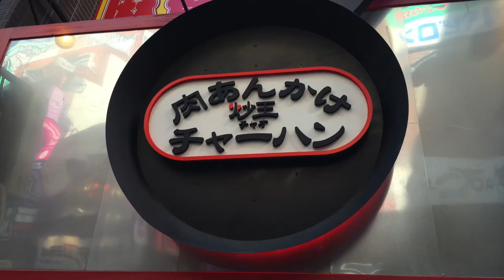友達と吉祥寺ぶらり［2014.3.11］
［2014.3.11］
撮影@iPhone